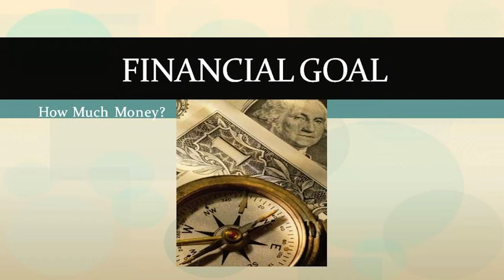Video 8- Fundraising Success and hidden fees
Video 8 of 30 video suite titled: "Fundraising Success and hidden fees".

View SIGnaShirt Promotional Fundraisers complimentary how to Political Donations Fundraising "30 Video Suite"

The perfect Political Donations Fundraising information channel for all your Promotional Fundraiser Events!

WHOLESALE Political Donations Fundraising Fundraiser 'Custom Branded' Shirts, Craft Kits, Creativity Kits and promotional products with Your Logo at Fundraiser.Deco-Craft.com.